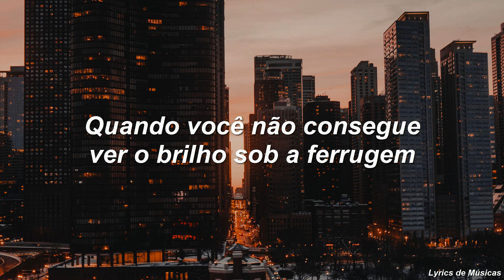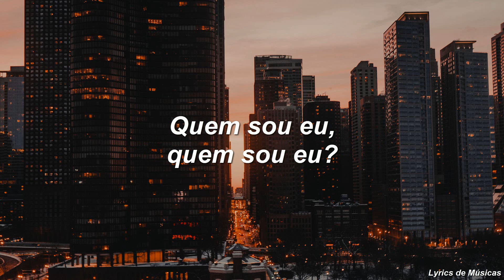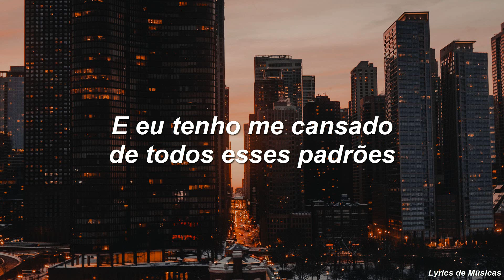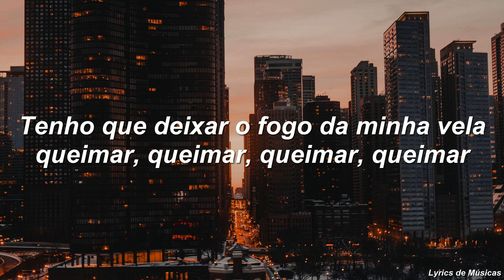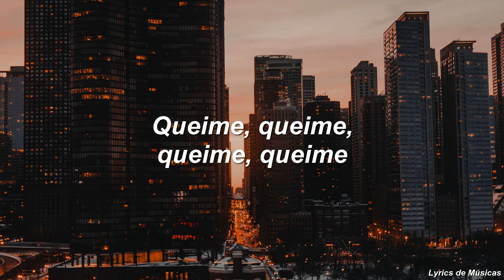Zhavia - Candlelight (Tradução)